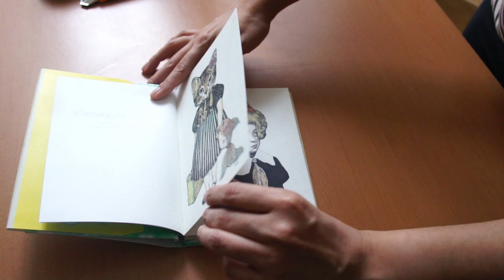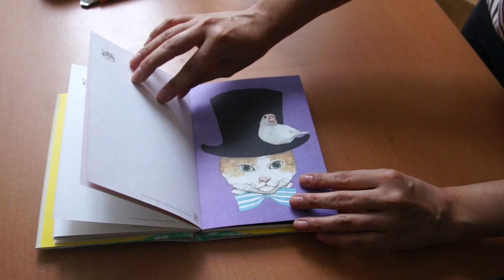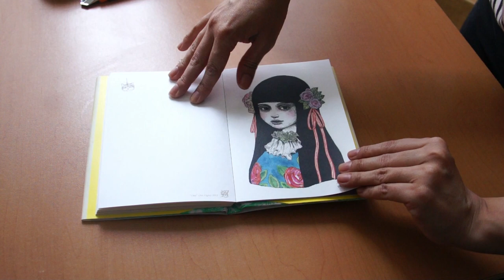ASMR - Unboxig tarjetas "Cats & other creatures" de Yuko Higuchi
Cats & other creatures, Yuko Higuchi

Yuko Higuchi es una artista de Tokio, Japón. Este es el unboxing de uno de sus libros de tarjetas postales. En el libro encontrarás 24 diferentes tarjetas en las que viven gatitos, zorritos y otros animales representados de una forma fantástica. Cada una de las tarjetas viene microperforada para que puedas desprenderlas con facilidad.